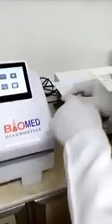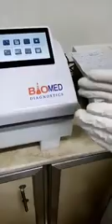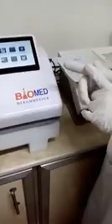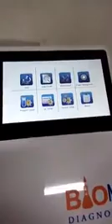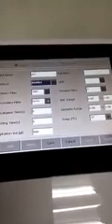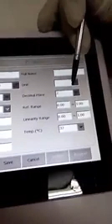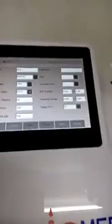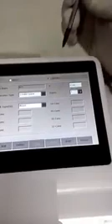برمجه اجهزه الكيمياء للتحاليل الطبيه دكتور محمود سعد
برمجه اجهزه الكيمياء للتحاليل الطبيه : تعرف علي كيفيه برمجه التحليل الطبيه علي الاحهزه